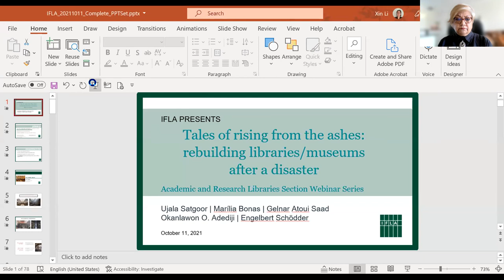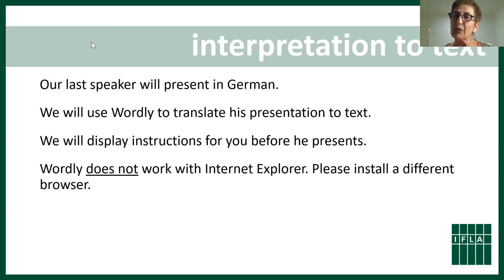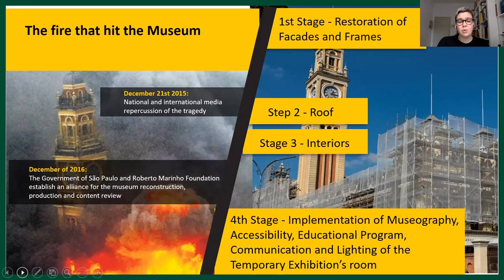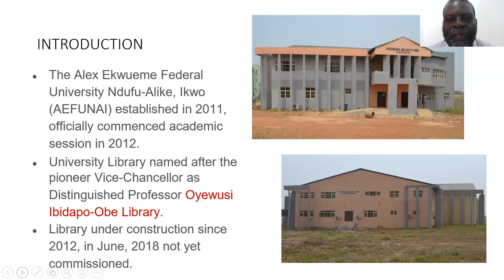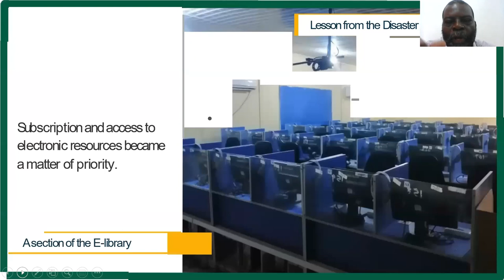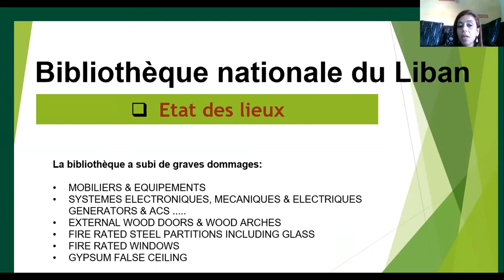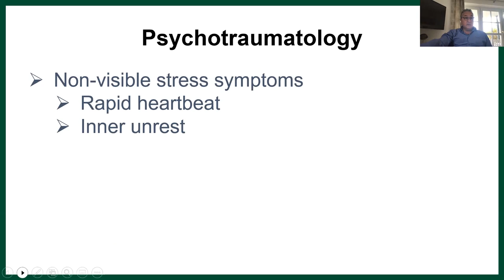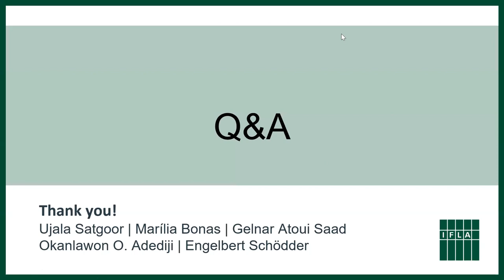IFLA ARL Webinar Series: Tales of Rising from the Ashes: Rebuilding Libs/Museums after a Disaster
IFLA ARL Webinar Series  2021
This webinar focuses on the recovery, restoration and rebuilding of libraries/museums after destruction by fire and other natural disasters. The IFLA ARL Section seeks to use this opportunity to raise awareness about the problem and to contribute to the knowledge about the rebuilding of libraries, archives, and museums.

Held online on 11 October 2021